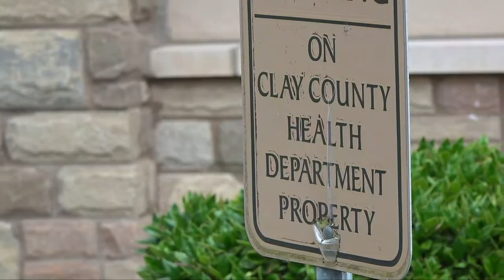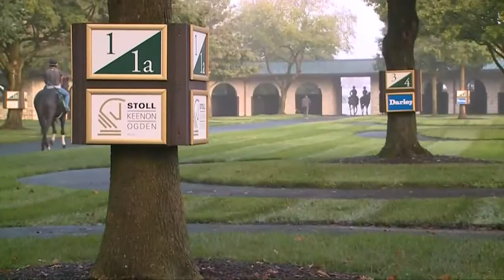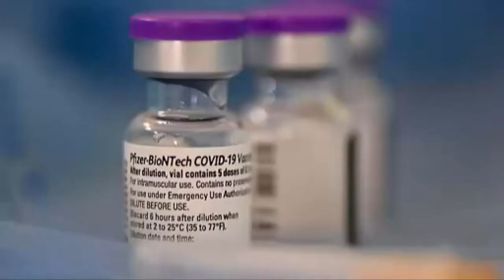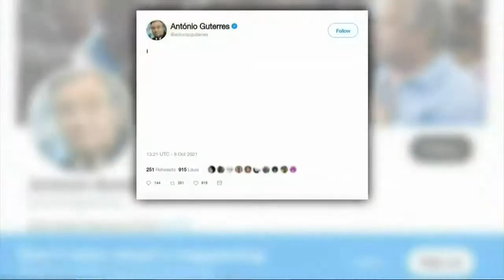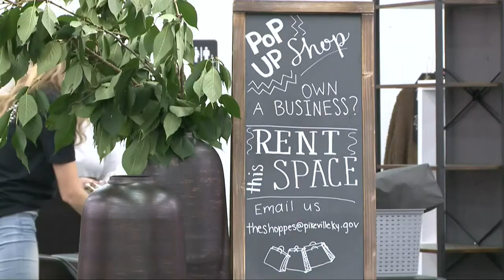Mountain News Top Stories at 4:30 p.m. - October 8, 2021